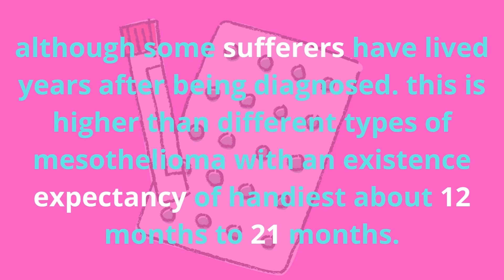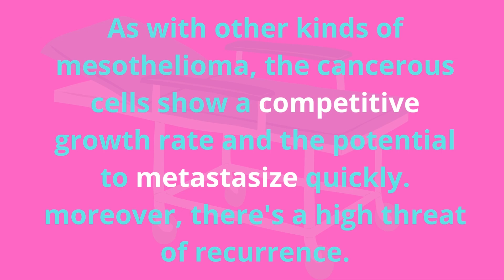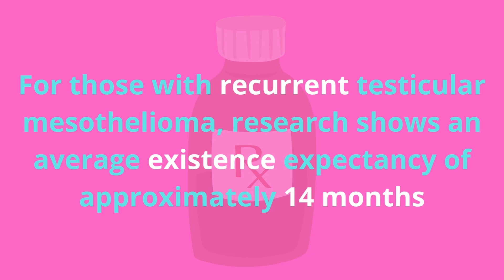acromegaly of testicular msothelioma | mesothelioma | respirework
hello everyone!
In this video, we have discussed the topic of final stage or end-stage mesothelioma. while a person has identified with degree 4 mesothelioma, its approach cancer has reached its very last stage of development. At this stage, most cancers have unfolded at some point in the frame cavity which it at the start advanced. In rare cases, most cancers may also spread to distant organs, but this is unusual for mesothelioma.

Consider subscription
Respirework

Final Stages of Mesothelioma,Mesothelioma Life Expectancy,